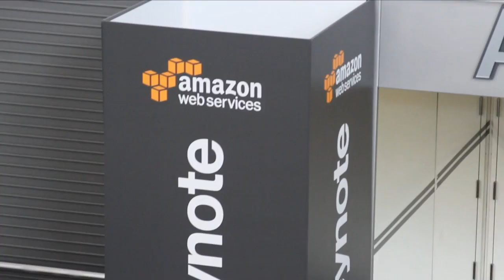Luis Sala - AWS Summit 2013 - theCUBE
Luis Sala, Alfresco, at Amazon Web Summit 2013 with Dave Vellante and Jeff Frick.